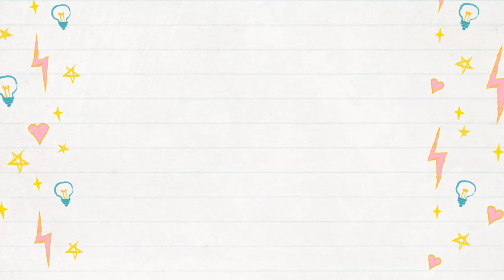September 2019 Makeup Basket and GRWM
This month we have a spicy theme in our makeup basket.